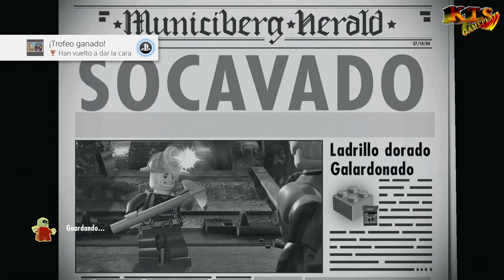LEGO LOS INCREÍBLES. | #1: SOCAVADO. [MODO HISTORIA]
El malvado Socavador ha atacado la ciudad pero por suerte nuestra familia súper favorita se encuentra cerca y quizás puedan detenerlo. Es hora de conocer a los Increíbles y a su amigo Frozone. ¿Podrán estos héroes derrotar la maquina excavadora del malvado Socavador?

¡LEGO LOS INCREÍBLES!

Al completar este nivel desbloqueamos a:
-La familia Increíble: Dash, Violeta, Elastigirl y Mr. Increíble.

[ LEGO LISTAS DE REPRODUCCIÓN ]

[ Descripción ]

● LEGO Disney/Pixar’s Los Incredibles es una extraordinaria aventura llena de diversión en la que controlas a tus personajes favoritos de Los Increíbles. Forma equipo con la superheroica familia para acabar con el crimen y revivir en forma de LEGO tus momentos favoritos de las películas LEGO Disney•Pixar’s Los Increíbles y Increíbles 2, y sus inolvidables escenas.

● Cooperación en familia al poder: Trabajad juntos y combina las famosas habilidades y poderes exclusivos de la familia Parr para construir increíbles y enormes estructuras LEGO. Con la insuperable fuerza de Míster Increíble, las flexibles transformaciones de Elastigirl y los asombrosos poderes del resto de la familia, el trabajo en equipo nunca ha sido tan divertido.

● Para acabar con el crimen de la ciudad, completa misiones secundarias llenas de acción y derrota a los famosos supervillanos que controlan los distritos en un mundo abierto conectado por un punto central que incluye Municiberg, en una nueva y emocionante experiencia de juego libre.

[Ficha Técnica]
● Juego: LEGO: Los Increíbles.
● Saga: LEGO. Los Increíbles.
● Distribuidor: LEGO, Warner Bros Games.
● Desarrollador: TT Games.
● Lanzamiento Europa: 15/06/2018.
● Género: Plataformas, Acción, Aventura, Construcción, LEGO.
● Modos de juego: Campaña, Mundo Libre, Misiones extra y cooperativo.
● Modo online: No.
● Jugadores: Off Line 1 Jugador - 2 Jugadores.
● Juego Cooperativo: Si
● Idioma: Voces en Español, textos completamente en Castellano.
● PEGI: 7
● Plataformas: PS4, Xbox One, Nintendo Switch y PC.
● Precio del juego: LEGO: Los Increíbles: 59'95€ (XBOX ONE/PS4/PC/NS)